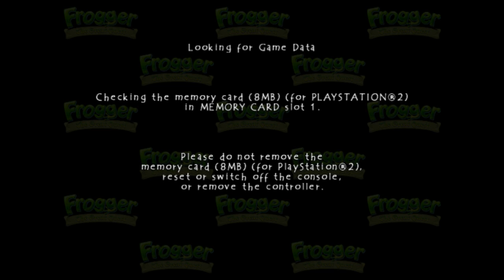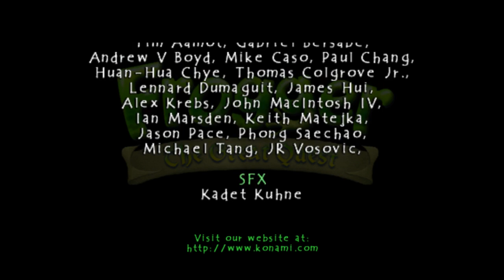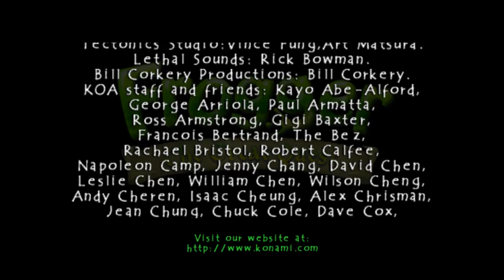Frogger: The Great Quest - Longplay | PS2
This version of the game (NTSC) released on November 18, 2001.

0:00:00 - Start
0:01:30 - Intro
0:05:25 - Rolling Rapids Creek
0:27:05 - Bog Town
0:41:50 - Slick Willy's River Boat
0:54:10 - River Town
1:10:15 - Mushroom Valley
1:21:10 - Fairy Town
1:28:10 - The Tree of Knowledge
1:39:24 - Fairy Town
1:44:26 - The Cat Dragon's Lair
1:53:25 - Fairy Town
1:59:32 - The Dark Trail Ruins
2:13:40 - Dr. Starkensteil's Castle
2:25:30 - The Catacombs
2:37:02 - Goblin Trail
2:50:57 - The Goblin Fort
3:02:12 - Joy Castle
3:10:19 - The Towers of Joy Castle
3:21:00 - Final Boss
3:22:30 - Ending
3:26:35 - Credits